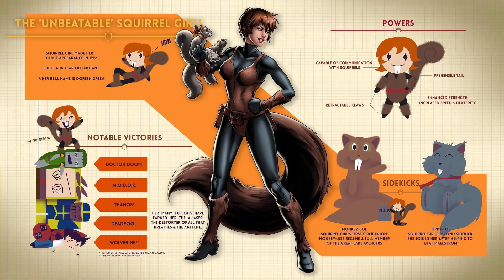Top 5 WORST Superheroes (தமிழ்)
vanakkam makkale...
there might be best superheroes we all know but the writers also went through some tough time ends up creating some of the worst superheroes. this is the top 5 worst superheroes explained in tamil தமிழ்